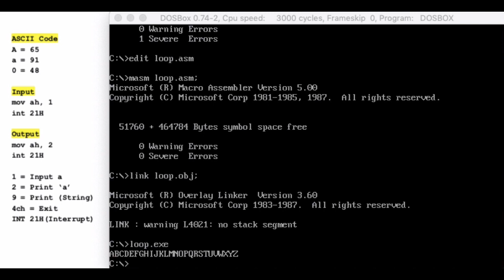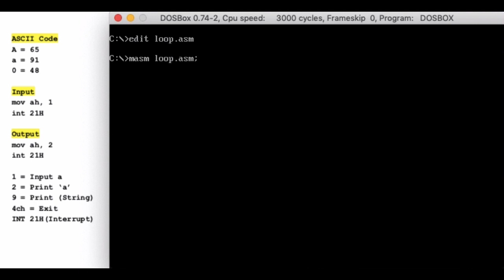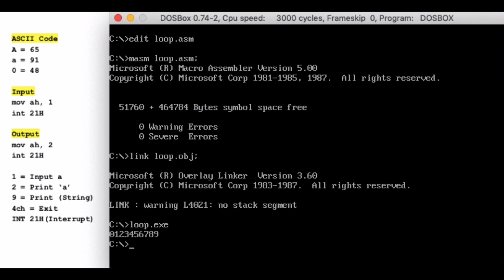Assembly level program to print 0 to 9 numbers | 8086 assembly language programming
In this video, we will learn how to print 0 to 9 numbers. We will use the x86 assembly language and demonstrate the program on a Windows operating system.
In this video, I'm excited to share with you some of my favourite products and tools that have helped me grow my business and improve my productivity.

To learn more about these products, click on the links in the video description. And if you do decide to make a purchase, thank you for supporting my channel!